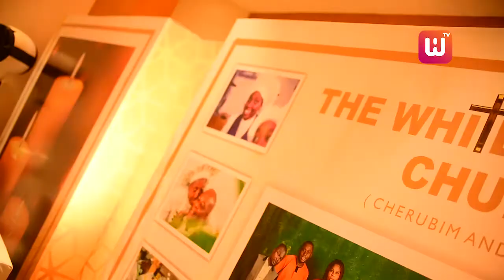Rev Esther Ajayi's daughter Ola premieres 20 minutes of her first documentary film